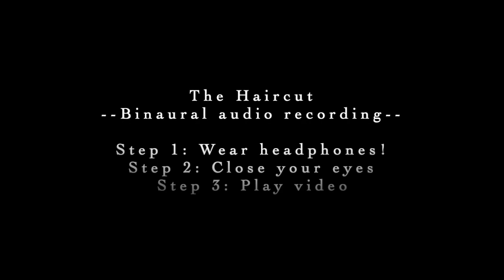Binaural Audio: Haircut at the Barbershop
If you get shivers down your neck, then this recording did its job.

The microphone I used was the MS-TFB-2 Sound Professionals In-Ear Binaural microphones by The Sound Professionals. Simple but great pair of mics.

Thanks to Javari for letting me record the haircut!